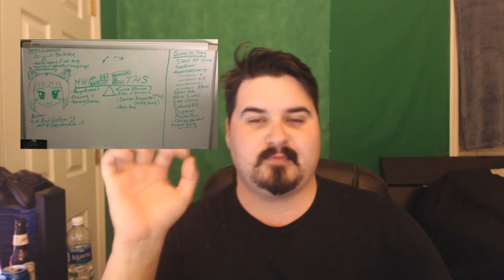GRADUATED! - NEW SCHEDULE & PO BOX INFO!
FINALLY DONE WITH COLLEGE! THANK GOD I GOT OUT OF THAT PAINFUL PLACE AND WILL NEVER SEE THESE COLLEGE PROFESSORS AGAIN...time to go look at more Anime boobs :P

Mail to:
Thamriyell
At:
Credits:
Song : Childhood